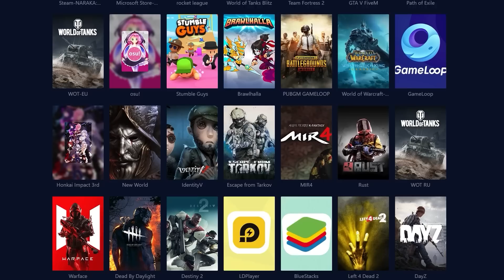УЖЕ В ЭТУ ПЯТНИЦУ! Кого нам покажут на стриме разработчиков Genshin Impact?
Итак, кого ты ждешь? Кого ты будешь крутить?